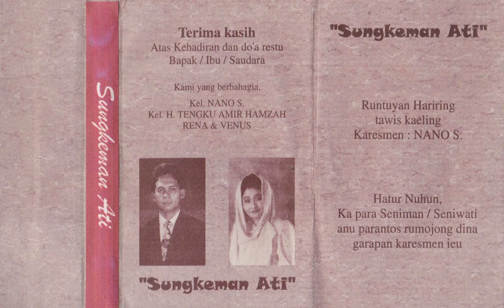Sunkeman Ati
A Tembang Sunda cassette, it was made to commemorate the 1998 wedding of Nano S’ daughter Rena and it features some of THE best Tembang singers and musicians of the 80's and 90's, it was never properly released but only given to guests at the wedding... Featuring Euis Komariah, Eka Gandara, R. Didin S. Badjuri, Teti Affienti, Rika Rafika, Dede Suparman, Ade Ahmad Suandi and Nunung Sobari.